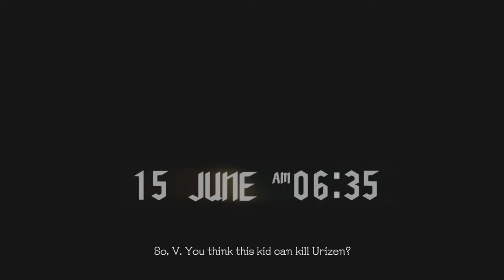PLAYING AS V! | Devil May Cry 5 - Part 3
We kick off this video with Nero and fight Artemis, then, later on, we continue as V for the remainder of it!